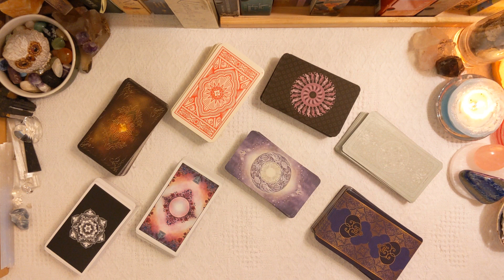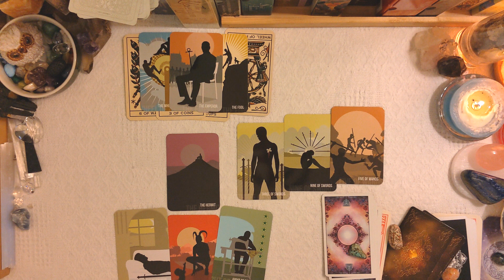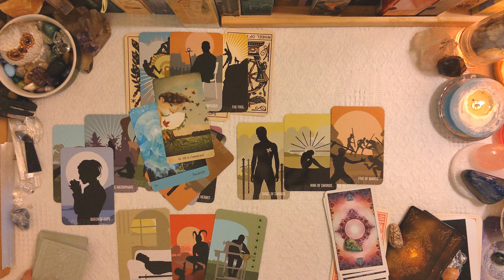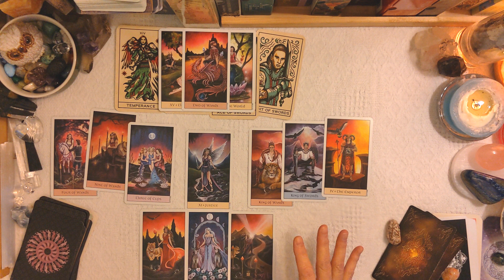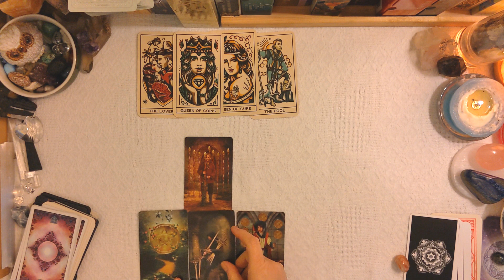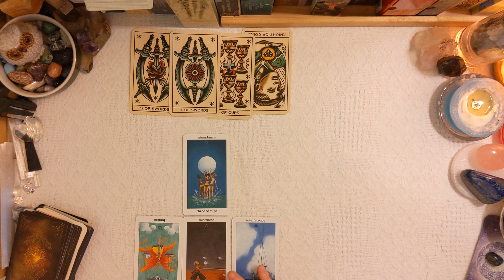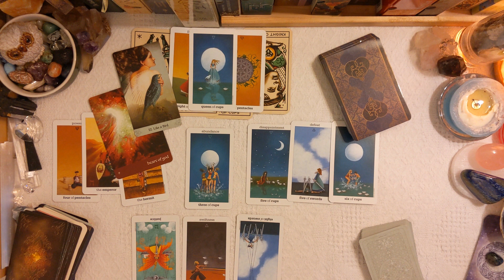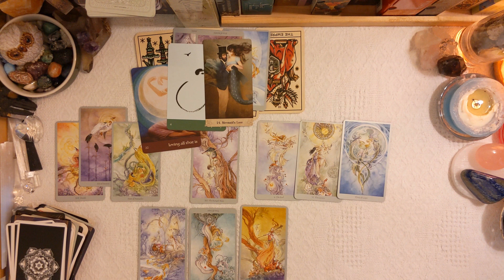PICK A CARD No CONTACT! No COMMUNICATION! Ask Your Question/s On TOPIC! TAROT READING-TIMELESS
PICK A CARD  Ask Your Question On Yes Or No about No CONTACT/COMMUNICATION?   TAROT READING-TIMELESS

This is a general reading, Message may Not resonate with Everyone!

Left to Right: Top Row 1 & 2 Bottom Row 3 & 4 & 5
0:00-Intro
0:17-Group1
10:09-Group2
18:03-Group3
22:34-Group4
28:11-Group5

TAROT DECKS
Shadowscapes Tarot
Arcanum Tarot Cards
Spirit Within Tarot
Tattoo Tarot: Ink & Intuition
 ORACLE DECKS
Journey of Love Oracle Cards
Oracle of Mystical Moments